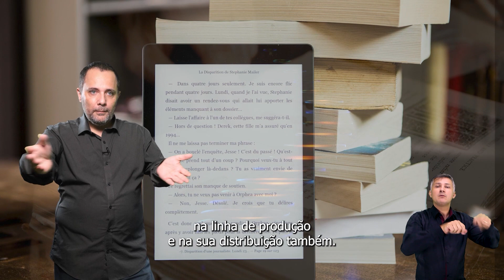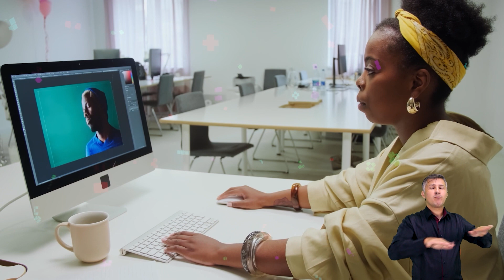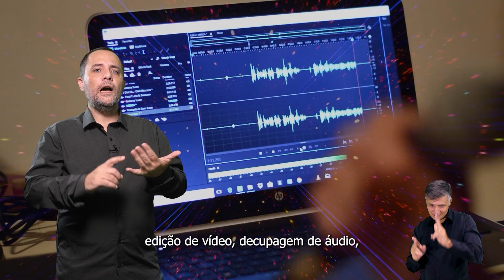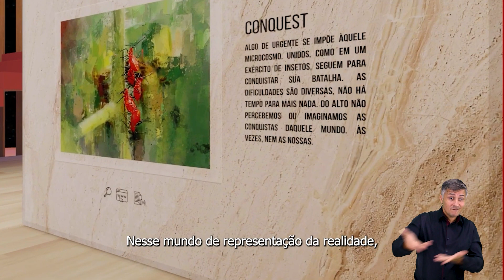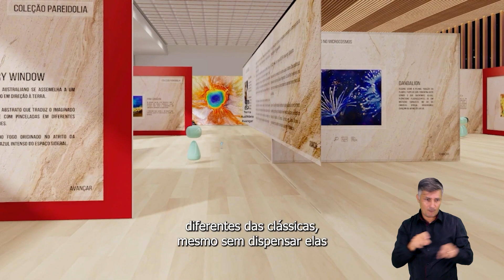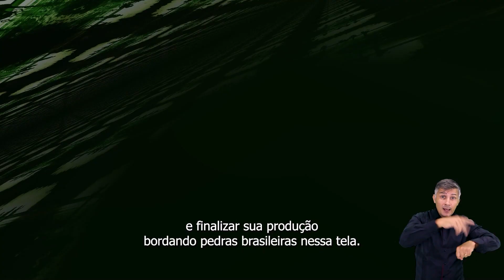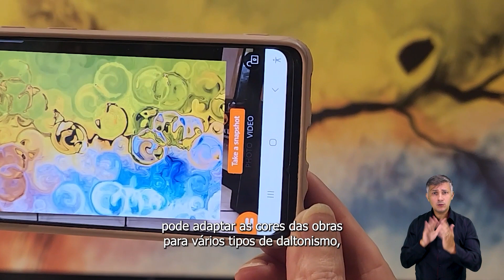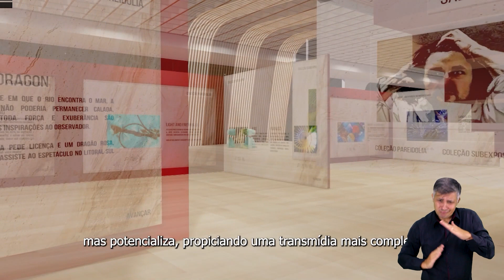Curta Metragem Manifesto Digitalismo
Este é o curta-metragem  Manifesto do Digitalismo com tradução em libras.

Venha fazer parte desta desta experiência híbrida que une presença e virtualidade, mergulhando no mundo do Digitalismo e na Cultura Digital. Não perca!

O Ateliê Chris Ribeiro Produções assina a concepção, curadoria e produção executiva deste projeto cultural, no qual esta proposta foi selecionada pelo Edital Lei Paulo Gustavo LPG SC 2023 – executado com recursos do Governo Federal e Lei Paulo Gustavo de Emergência Cultural, por meio da Fundação Catarinense de Cultura de Santa Catarina.

Projeto Expografico: @noveartearq